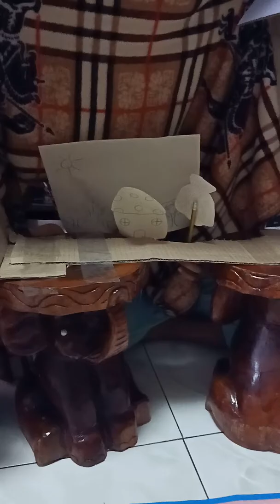Snow white puppet show